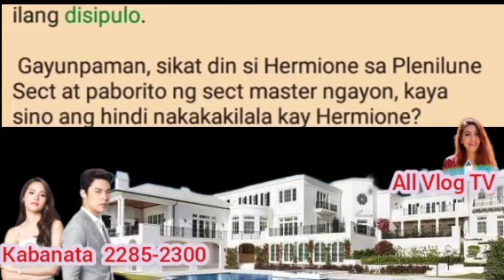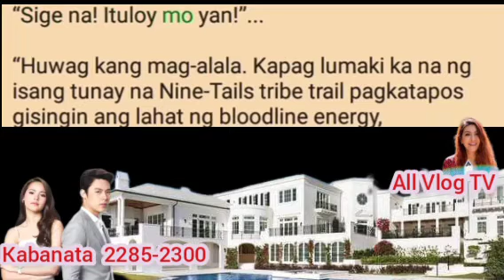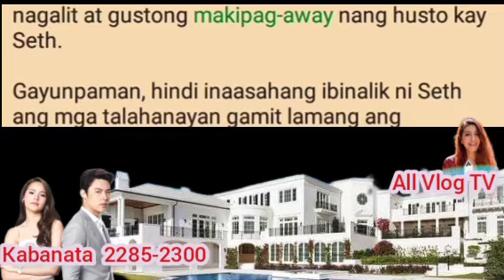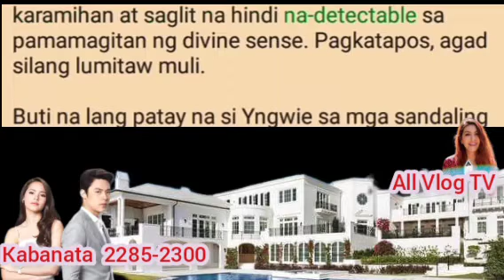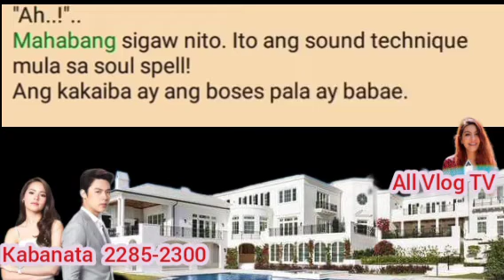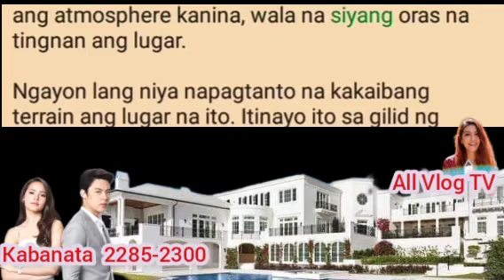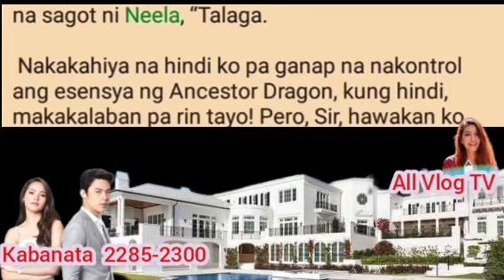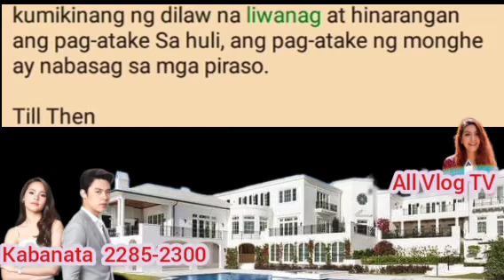kabanata 2285-2300 ANG TUGATOG NG BUHAY || ALEX ROCKEFELLER STORY